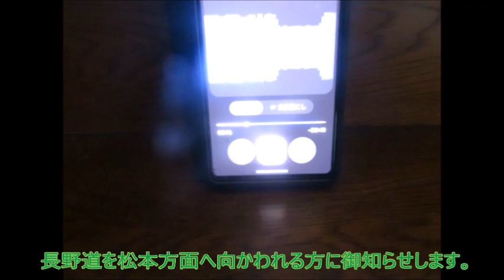【ハイラジ1880】間接接続している路線の気象情報 E50・駒形